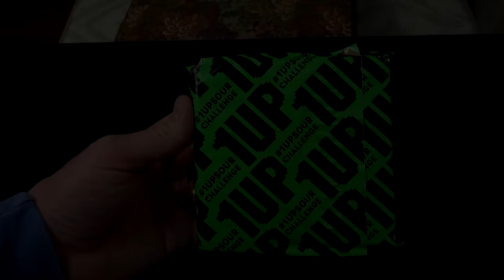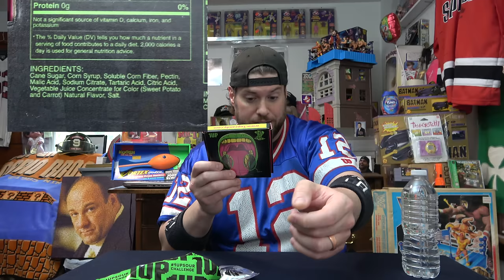1UP SOUR Challenge (World's Most Sour Candy by FaZe Rug) | L.A. BEAST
L.A. BEAST

   WHen it comes to creating a New Youtube video, sometimes things flow smoothly and sometimes you fight road blocks every step of the way. The past two videos for the L.A. BEASt definitely took way too long to create, so today, his goal is to just keep things simple.
   As L.A. BEAst'S very awesome wife was scrolling through her Tik Tok's the other day, she asked, "have you ever tried the 1Up Sour Candy Challenge Before?" to where the L.A. BEAST had not. When it comes to consuming things that are sour, the beast is no stranger and he thought to himself, " I could easily do that!!". After further research, fellow Youtuber FaZe Rug is the creator of this Sour Candy and the rules are quite simple:
  -Suck on 3 pieces of the "World's Most Sour" Candy for 30 Seconds
- Without making any "SOUR" faces.
 That's it!!
As The L.A. BEAST types this, he says.
     "Its a lot more difficult than it seems".
Will The L.A. BEAST Defeat FaZe Rug's 1UP Sour Challenge???

"five armies" "easy lemon" "eternal hope"